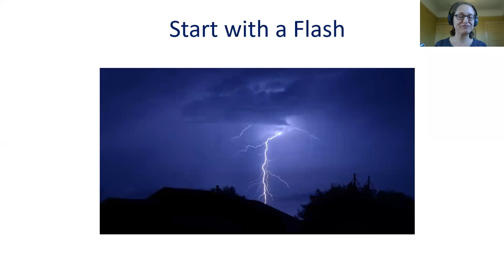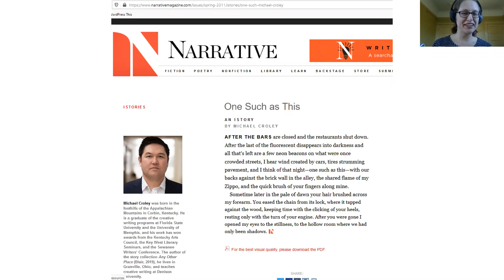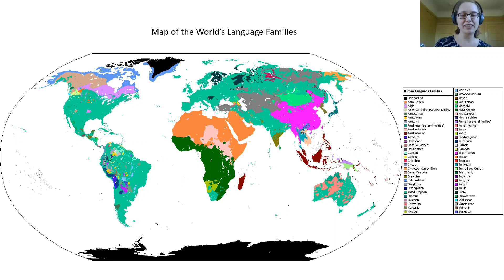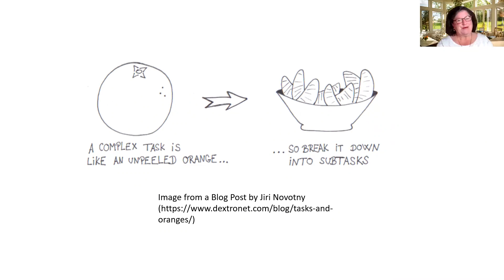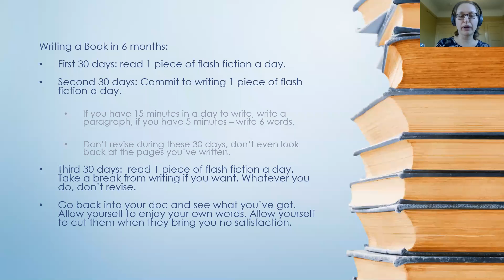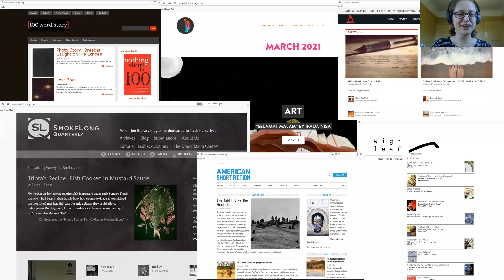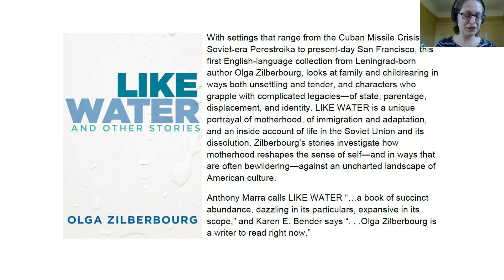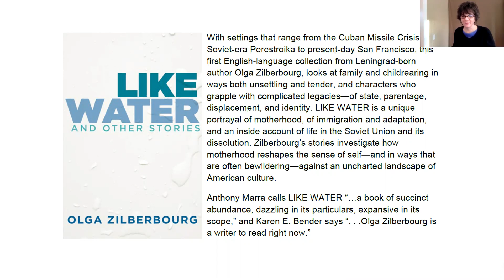Alumni Actor, Artist & Author Series | The Pleasures of Reading and Writing Flash Fiction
People dream of writing books but often are intimidated by what they imagine is the sheer size of the project—but how about a six-word story?!

Flash fiction is a genre that’s perhaps best suited for our times—a story could be the size of a single Facebook post, or even a tweet. A typical flash is about 1000 words long—two double spaced typed pages, but there are journals and anthologies that publish stories just 300 and 100 words long. There's even a subgenre of a six-word story (the famous example is Hemingway's: For Sale: Baby shoes, never worn.).

In this webinar, Olga Zilberbourg '20, Consulting Editor of Narrative Magazine, discusses the joy of flash fiction, provides recommendations on where to look for excellent short-shorts, and shares a simple "how-to" for creating a flash fiction story of your own.